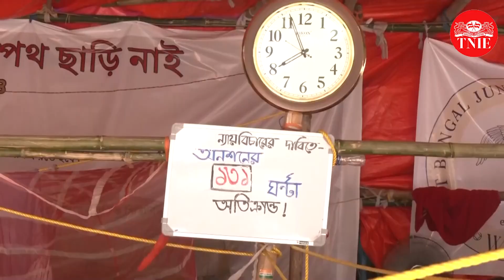Kolkata junior doctors strike turns fatal, 1 doctor hospitalised | R G Kar hospital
Junior doctor Sunanda Ghosh said that due to the hunger strike of doctors, one of their colleague’s health condition severely deteriorated and he had been shifted to RG Kar Hospital.